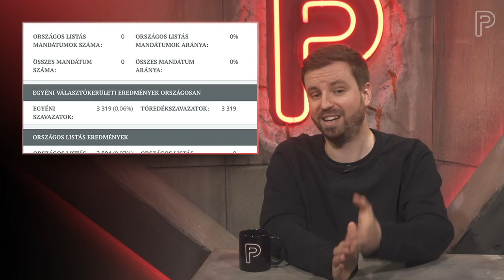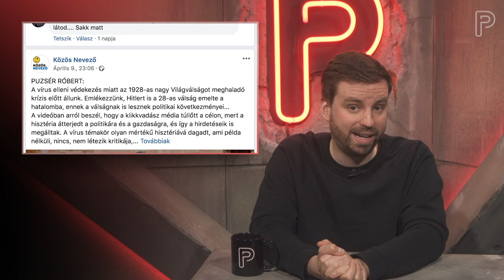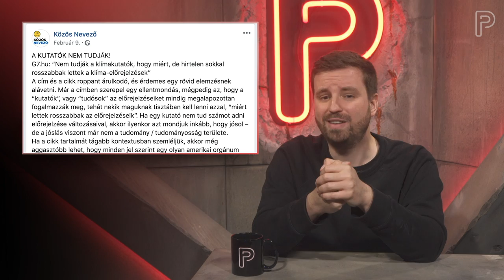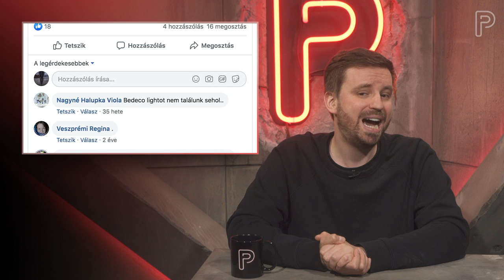napiPartizán #9 | Gengszter Gődény elemez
A Közös Nevező 2018 nevű rablópárt elnöke, Gődény György vitaminkészítmények reklámozására használja a koronavírus-járványt. Mai adásunkban azt mutatjuk be, kik is állnak Gődény mögött, aki a mai napig nem fizette vissza a magyar államnak pártja 150 milliós kampánytámogatását, ezen kívül pedig egy beszélgetést láthattok Koltai Mihály bioinformatikussal, aki a párizsi Curie Intézetben biológiai rendszerek matematikai modellezésével foglalkozik.

Ezen kívül pedig akit érdekel, itt megtalálja az interjúban hivatkozott cikkeket